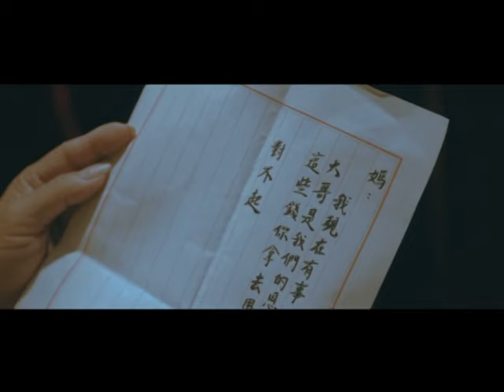黃文星《我沒置這》官方MV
我沒置這
作詞：荒山亮
作曲：荒山亮
編曲：劉浩旭

是怎樣的心晟 又擱看到彼個熟悉的背影
是我尚愛彼個人 惦惦乎歲月爬就伊的頭鬃

我不知要講啥 時間親像彼班無情的夜車
我煞來偷偷怨嘆 揮霍著青春的我怎樣不知半項

請原諒我一直沒置這 沒置妳的身邊替妳擔
怎樣當初要離開什麼攏沒聽 放妳一人傷心孤單置這

是怎樣的心晟 又擱聽到妳輕輕叫我的名
是我尚愛彼個人 慢慢將等待變成妳的生活

怎樣當初要離開什麼攏沒聽 放妳一人傷心孤單

我的所有的一切不知要哆換
才會凍來換回媽媽原諒我